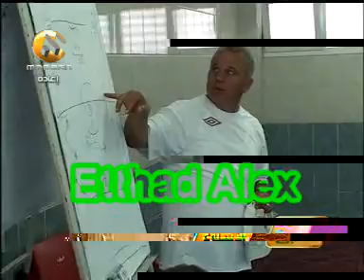تقرير محمد الجزار مع نجوم نادى سموحة الجدد